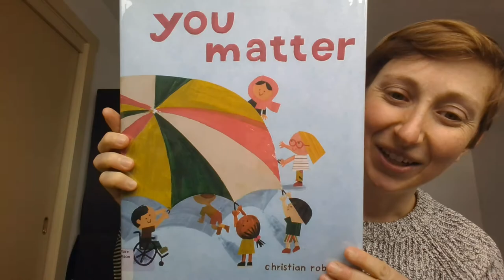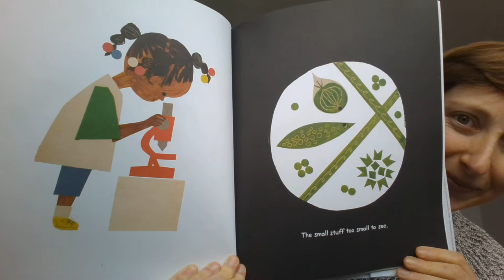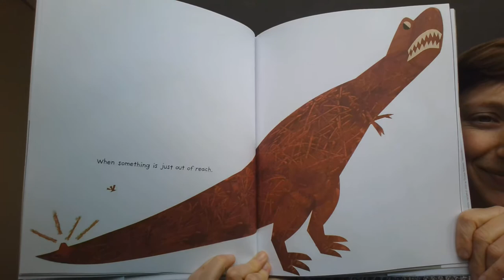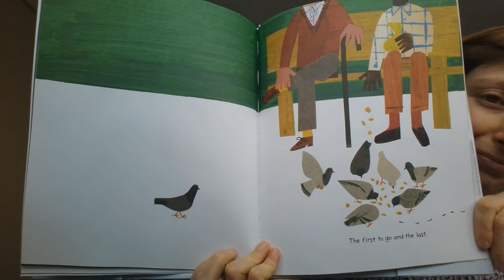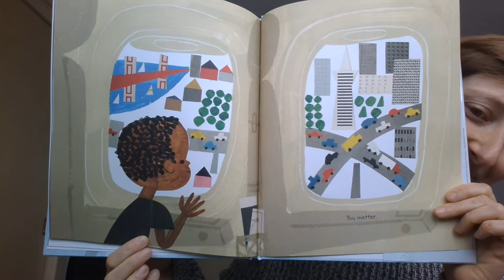"You Matter" Storytime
Laura reads "You Matter," written and illustrated by Christian Robinson and published by Atheneum Books for Young Readers, an imprint of Simon & Schuster. This book is read with permission from Simon & Schuster.